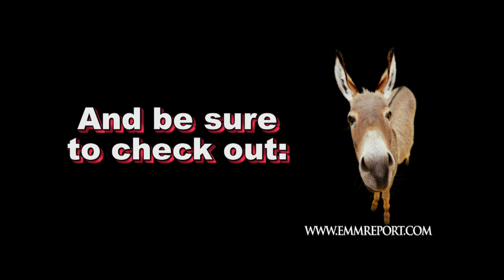Kendall Karson Interview Fresno Collectors Show 2013 Part 1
Part 1 of Kendall Karson's interview at the First Annual Fresno Collectors show.Kendall is interviewed by Robert "Corpsy" Rhine from Girls and Corpses Magazine